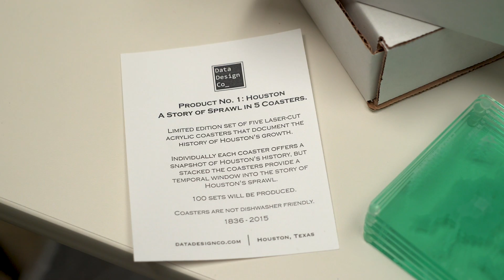Unconventional students at Rice 2017: Brian Barr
Brian Barr, a Brown College senior majoring in chemical engineering, has a passion for bikes and design. He found organizations that fueled his interests through Rice Bikes, a student-run business, and Data Design Co_, a product design firm creating data-inspired home goods.

“I’ve always been a creative individual, but I don’t think I realized how that intersected with other areas of my life until I got here,” said Barr. “Rice expanded my world view— you end up in a different place than when you came in.”

After graduation, Barr will join Incoming Venture for America, a fellowship program that places recent graduates at startups in cities with emerging entrepreneurial ecosystems.

“People I talked with said that the smartest people they know went to Rice and had a great time and that felt like a pretty ringing endorsement,” Barr said.